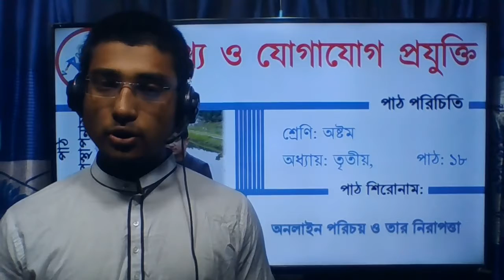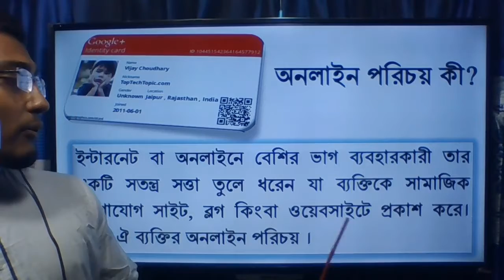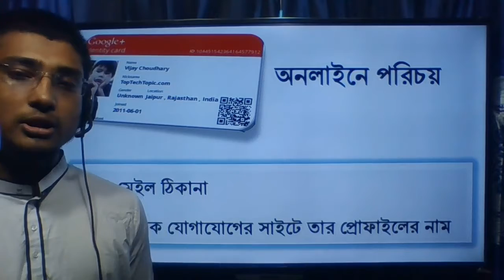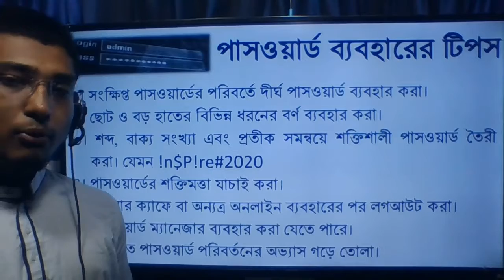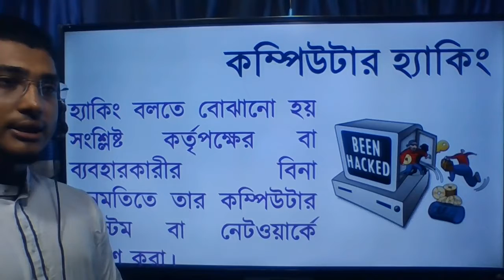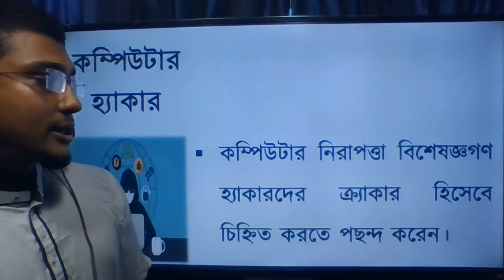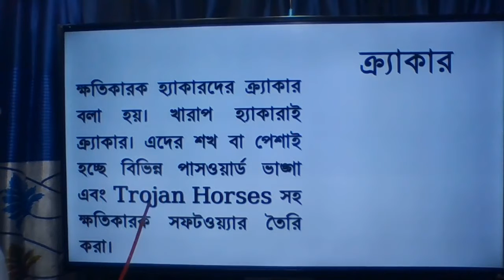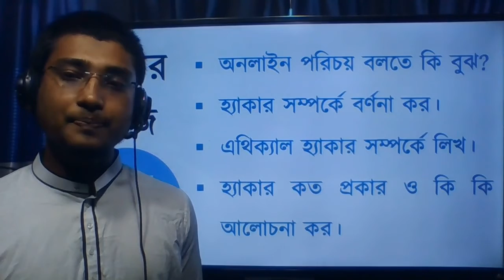অষ্টম শ্রেণি ।। আইসিটি ।। বিরামপুর আইসিটি স্কুল।।